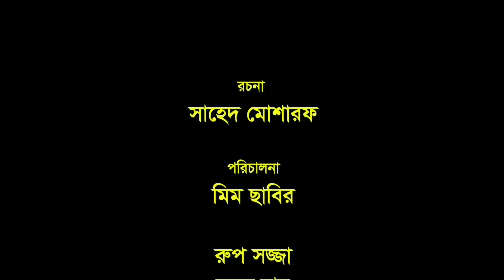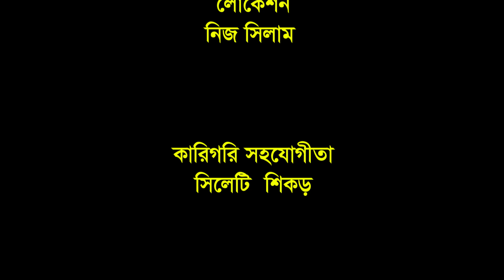Sylheti Natok | Age Bujlam na | সিলেটি নাটক | আগে বুজলাম না | Kotai Miar Notun Natok 2021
রচনা =Script
সাহেদ মোশারফ=Sahed Musharof

পরিচালনা= Direction
মিম ছাবির = Mim sabir

চিত্রগ্রাহণ=Cinematography
শাহ্জাদা=Sahjada

সহকারী সম্পাদনা=Asst Editor
সুমেল আহমদ =Sumel Ahmed

সম্পাদনা=Editor
শতদল জুয়েল=Shothodol Juwel

রুপসজ্জা=Makeup
সুমন রায়=Sumon Ray.

অভিনয়ে=Actors
সাহেদ মোশারফ=Sahed Musharof.
শিপলু রাহাত=Shiplu Rahath.
শামিম আহমদ বাদশা=Shamim Ahmod Badsha.
ফাহিম=Fahim
আফজল=Afjol
সোনিয়া=Sonia
সানজিদা=Sanjida
ফখরুল=Fokhrul
জাহানারা জানু=Jahanara Janu

প্রযোজনা ও পরিবেশনায়  ✪✪ ঈশা মিডিয়াইউটিউব চ্যানেল⇨⇨
In production and service  ✪ Esha Media YouTube Channel

☞আস্সালামু আলাইকুম ➤

ঈশা মিডিয়া আপনাদের চ্যানেল

সকলের সহযোগিতায় ঈশা মিডিয়া পরিবার এগিয়ে যেতে চায়

দোয়া কামনায়